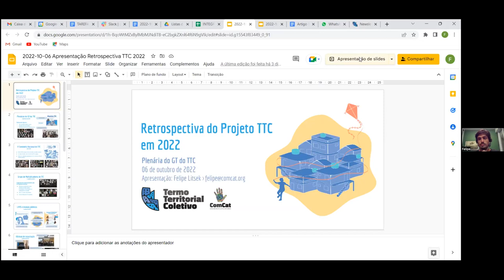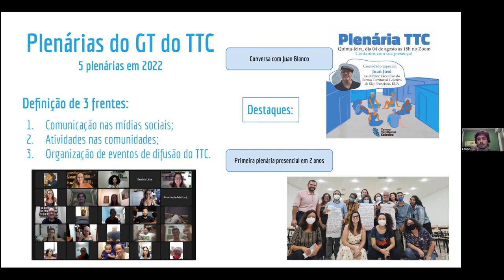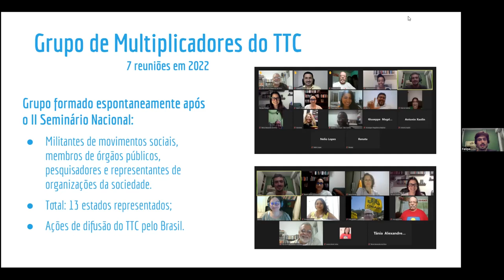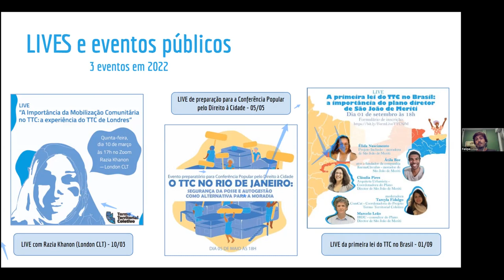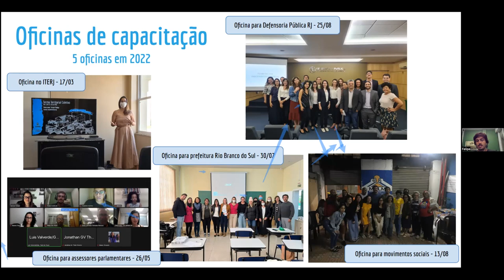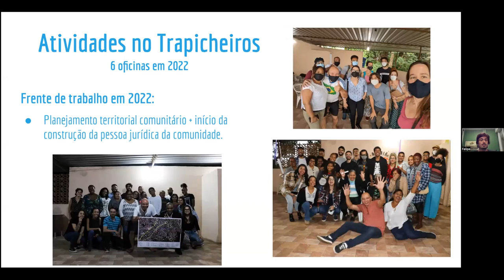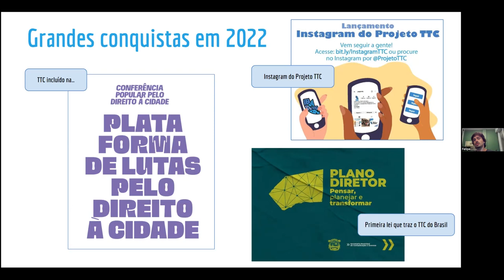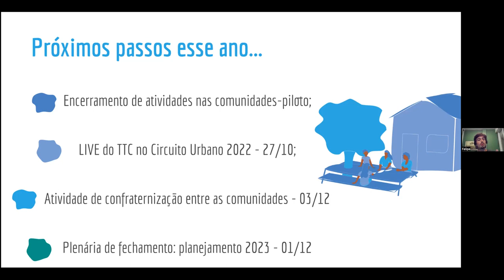Retrospectiva do Projeto Termo Territorial Coletivo em 2022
No dia 06/10/22, a equipe do Projeto TTC realizou a penúltima plenária do Grupo de Trabalho do TTC em 2022, onde foi apresentada uma retrospectiva do trabalho ao longo do ano, passando pelas principais atividades, conquistas e desafios. Veja no vídeo acima um resumo do ano de 2022 para o Projeto TTC.